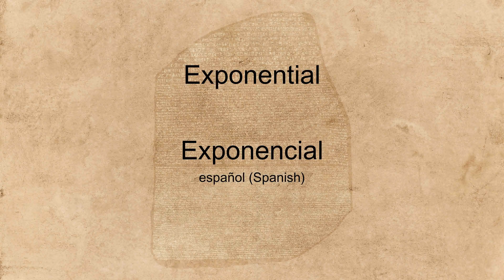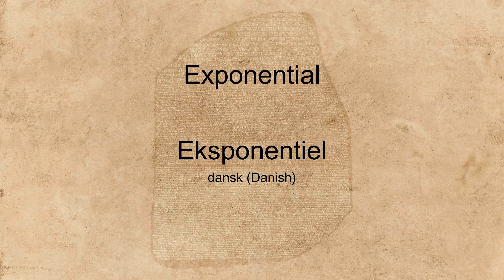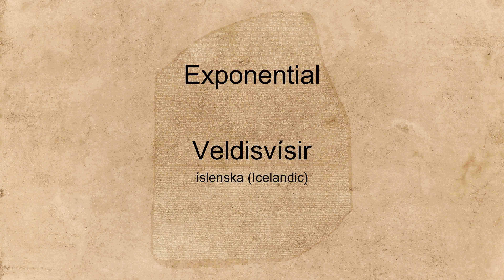"Exponential" spoken in many languages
Hear the word "Exponential" spoken in many different languages.